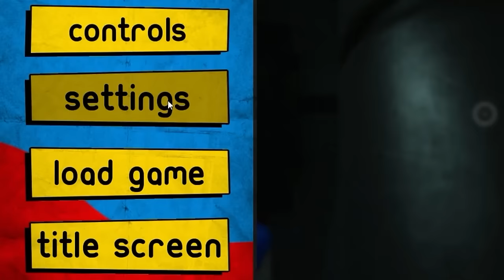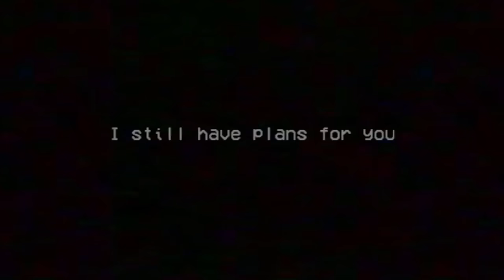Tarik Plays Poppy Playtime But INSTANTLY Regrets It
Tarik takes a break from Valorant and plays Poppy Playtime Chapter 3. Watch to see tarik struggle in Poppy Playtime